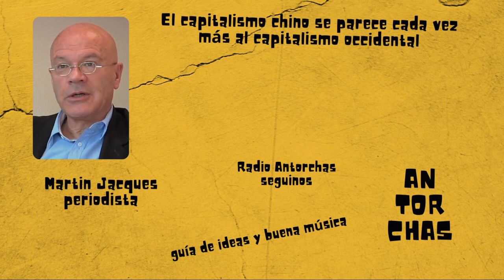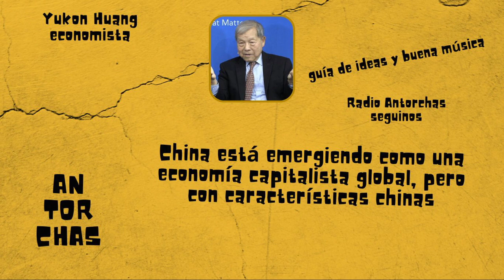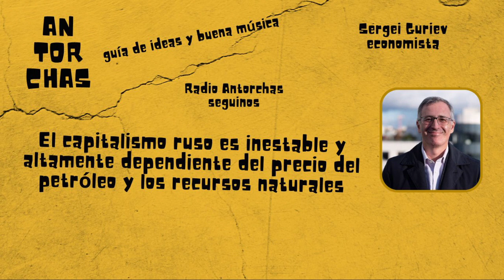Multipolaridad y capitalismo en China y Rusia. Charla con Jorge Castro.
multipolaridad, multipolaridad china, jorge castro, radio antorchas.

Charla con Jorge Castro, analista político.

00:00 editorial fabián cruz
04:37 entrevista jorge castro
22:49 editorial fabián cruz